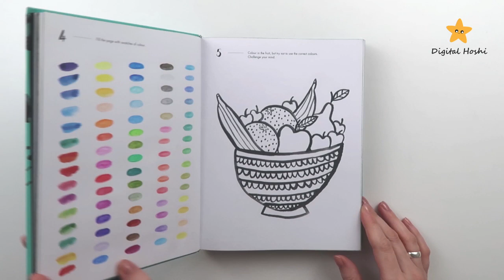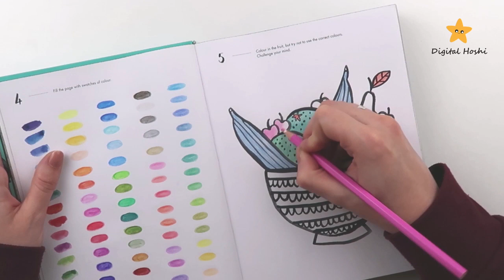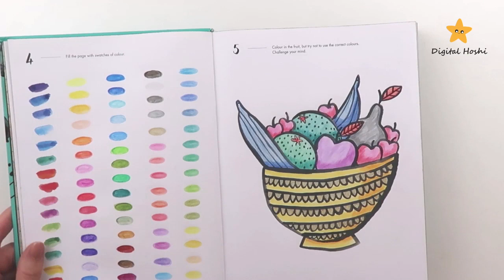⭐#005 - 365 days of art - Digital Hoshi ⭐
In this video, you can watch my fifth activity. I'm colouring the fruit with colour pencils.

- Follow me -

-Shops-